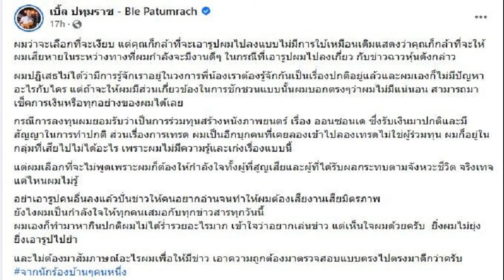น้ำตาท่วม! เผา 'น้องฟิล์ม' พ่อเผยเหตุขนลุกตอนตี 2 เชื่อ 'สุพรรษา' รับรู้ ยันยังทำยูทูบต่อ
น้ำตาท่วมเผา ‘น้องฟิล์ม’ พ่อเผยเหตุการณ์ตอนตี 2 เชื่อ ‘สุพรรษา’ รับรู้ ลูกเข้าฝัน อึ้งกลางพิธี คล้ายถูกน้องฟิล์มสิง วิ่งมากอดแม่ ยันยังทำยูทูบต่อ
วันที่ 6 ก.ย.65 ผู้สื่อข่าวรายว่า บรรยากาศงานศพวันสุดท้ายของ น.ส.นิชาดา หรือน้องฟิล์ม ศาลางาม อายุ 17 ปี นักเรียนชั้น ม.6 โรงเรียนมัธยมสตึก อ.สตึก จ.บุรีรัมย์ ที่เสียชีวิตปริศนา บริเวณป่าข้างโรงเรียนสตึก เมื่อวันที่ 2 ก.ย.ที่ผ่านมา
ชาวบ้านและเพื่อนนักเรียนได้ร่วมกันเคลื่อนศพน้องฟิล์ม ออกจากบ้านเพื่อนำไปทำพิธีฌาปนกิจศพที่สำนักสงฆ์ป่าหนองพะยอม ต.ท่าม่วง อ.สตึก จ.บุรีรัมย์ บรรยากาศทั่วไปยังเต็มไปด้วยความโศกเศร้า มีเพื่อนนักเรียนและเครือญาติของน้องฟิล์ม มาร่วมงานเป็นจำนวนมาก
โดยได้เคลื่อนศพออกจากบ้าน เพื่อนำไปพิธีที่สำนักสงฆ์ มีช้างเดินนำหน้าขบวนศพ จำนวน 5 เชือก ในจำนวนนี้คือ “สุพรรษา” ช้างแสนรู้วัย 3 ปี ซึ่งเป็นคู่ซี้ของน้องฟิล์ม มีใบหน้าโศกเศร้า เหมือนจะรับรู้ว่าฟิล์มไม่อยู่แล้ว
นางนุชจิรา ศาลางาม อายุ 38 ปี แม่ของน้องฟิล์ม กล่าวว่า ตอนนี้ไม่อยากพูดอะไร เพราะยังอยู่ในห้วงของความเสียใจ ในช่วงที่แห่ขบวนศพ มีเพื่อนบ้านอาการเหมือนน้องฟิล์มมาสิง โผเข้ากอด ส่วนตัวเชื่อว่าเป็นน้องจริงๆ เพื่อต้องการมาบอกลาแม่
ด้าน นายนิรุส ศาลางาม อายุ 40 ปี พ่อของน้องฟิล์ม เล่าว่า ประมาณตี 4 ที่ผ่านมา ตนฝันว่าน้องแต่งตัวสวยงามมาหาพร้อมกับชายอีกคนแต่งตัวเหมือนเทวดา แต่ไม่ได้พูดอะไร เหมือนจะเป็นการถ่ายภาพแล้วหายไป พอตอนเช้าจะไปรับสุพรรษามางานศพ ควานช้างได้เล่าให้ฟังว่า เวลาประมาณตี 2 สุพรรษา ไม่ยอมนอน เดินไปเดินมาแล้วนั่งคุกเข่าลง เหมือนอยู่กับน้องฟิล์ม เชื่อว่าน้องคงจะมาหาก่อนจะฌาปนกิจศพ ส่วนช่องยูทูบยังจะทำต่อไป แต่ตอนนี้จะขอพักเพื่อทำใจก่อน